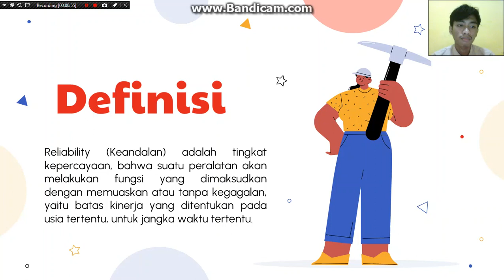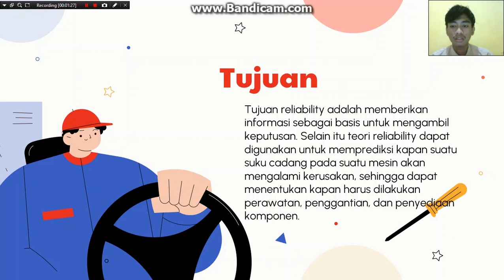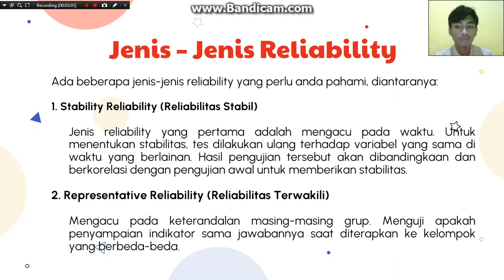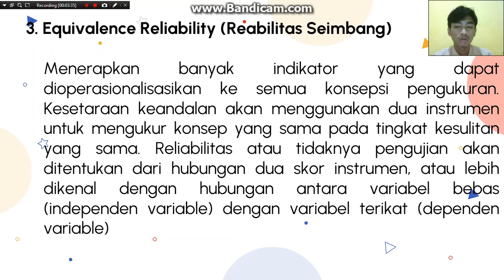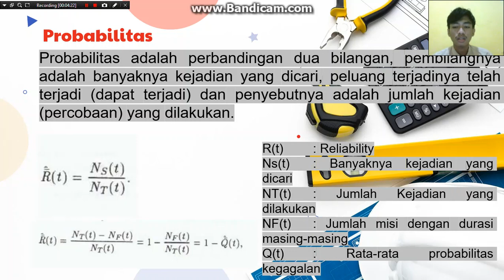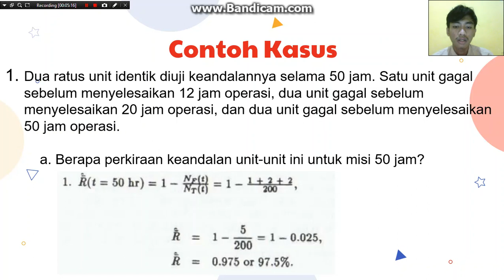Realibility (Keandalan) | Tugas Perawatan dan Perbaikan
Nama : Sigit Sarifudin
Kelas  : TE 2B
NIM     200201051